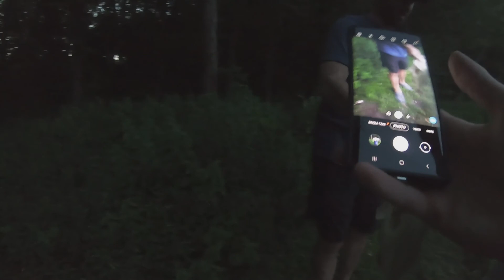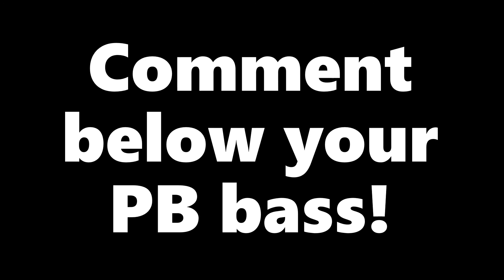Jeremy's PB Largemouth Bass!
Went Fishing for some giants and my friend Jeremy caught his PB bass.